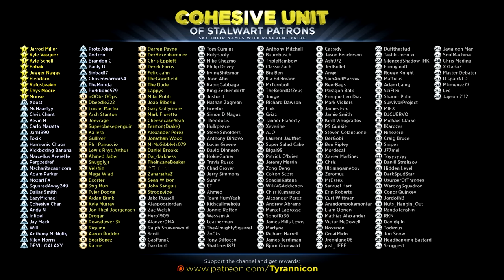SKELETON THREAT! Age Of Barbarian